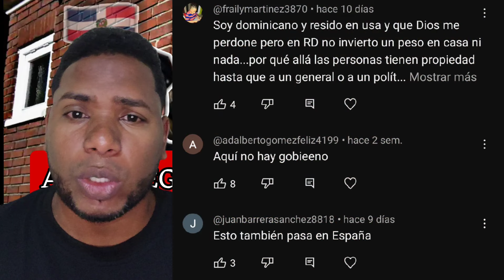historia de Andariego: Estafadores, problemas policiales y la lucha por la verdad"